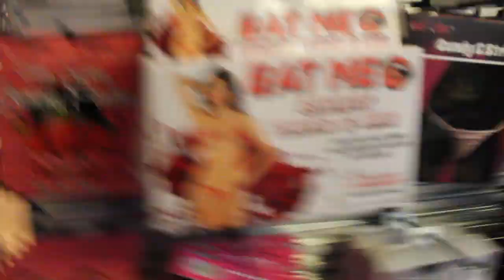Rate Me 1-10 | Public Interview !!!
Me & The Guys Went To The Mall & Asked Females What Would They Rate Me 1-10 & These Were Their Reactions !!